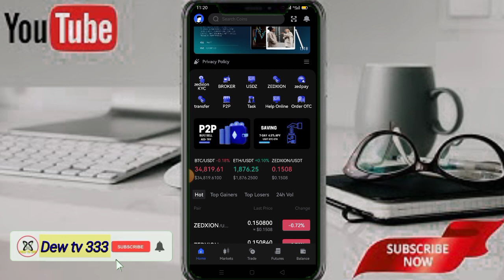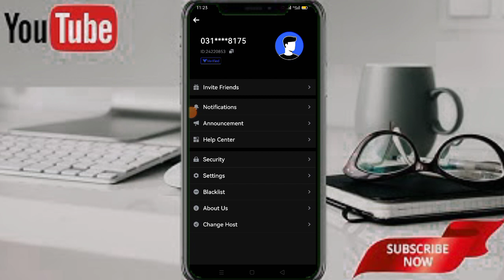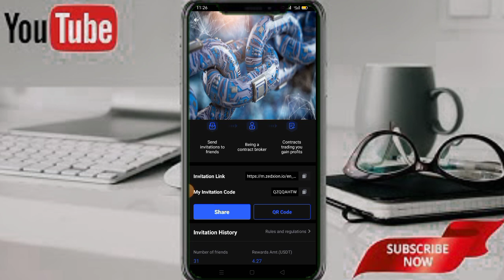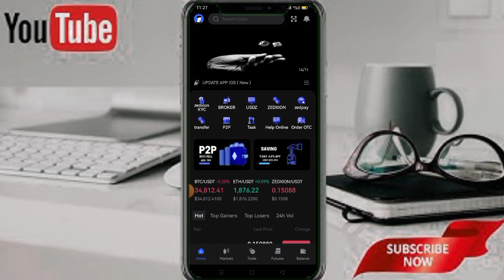Zedxion Exchange 1Click 0.25$ free Earn // Zedxion Withdrawal and New Update//Big Exchange free Loot